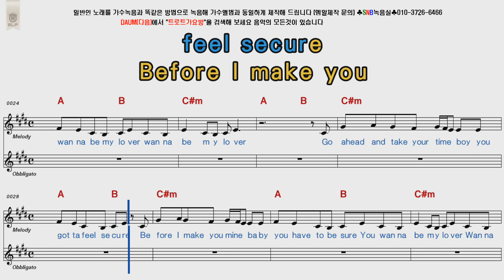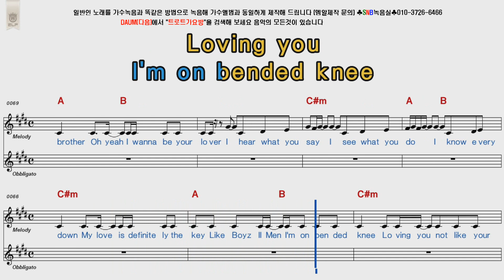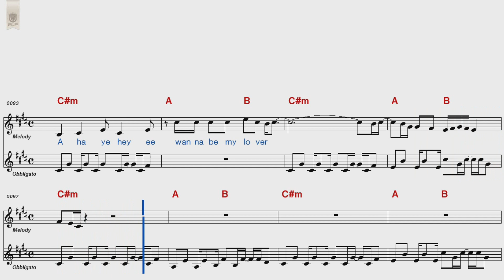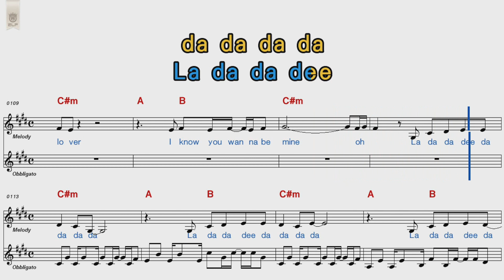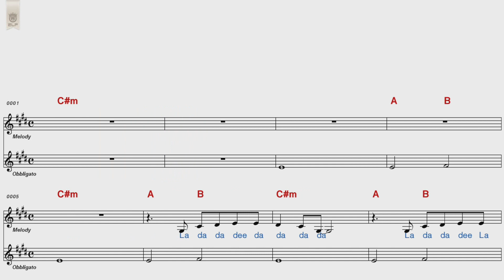La Bouche Be My Lover POP Song Score Karaoke